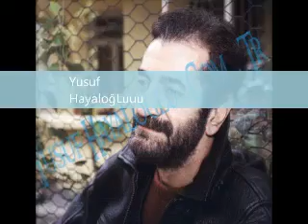barışkan asi bir küheylan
barışkan asi bir küheylan süper